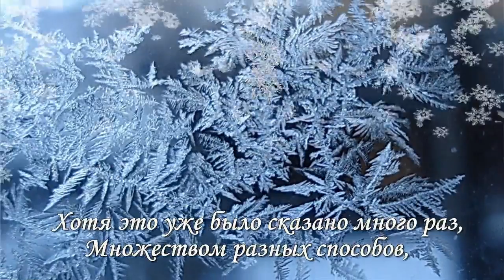Garou et Daniel Lavoie - "The Christmas Song" (RUS SUB)